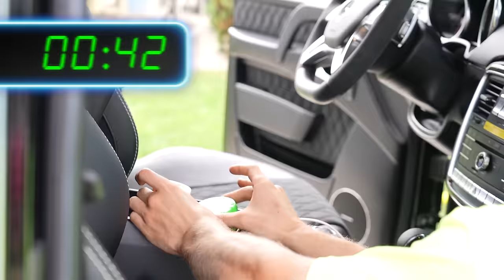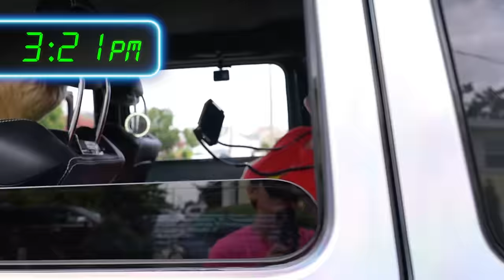LAST to LEAVE MONSTER TRUCK WINS!!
Stephen Sharer sets up his Mercedes Benz Gwagon Spy Wagon for another family friendly Last To Leave Car challenge! Earlier this summer Stephen Sharer did “Last to Leave Car Wins $10,000!! (Lamborghini VS McLaren Supercar Challenge)” and then he did “LAST TO LEAVE FROZEN ICE TUB WINS!! (Worlds Coldest Pool Challenge)” but while Stephen Sharer Gaming “PLAYING CHAD WILD CLAY SPY NINJAS in ROBLOX! (We Must Defeat the Hackers)” he thought of the idea to put a pool on top of his car in this last to leave challenge! Thats right, todays challenge is the last one to leave the car wins! And today they aren’t using the Lamborghini Sharerghini or the Mclaren McSharen, they are using the Spy Wagon G Wagon and if anyone in the sharer fam can survive 24 hours then they really win. In the last to leave supercar challenge Katies iPad battery died because someone hacked her and Keeley won that challenge but today everyone is getting even more supplies. Katie sets up a gaming room in the trunk of the Spy Wagon with LED Lights and giant ball pit!! In her ball pit she can play rocket slide all day! And Keeley sets up a makeup tutorial where she is using candy to do her DIY makeup! And Stephen Sharer sets up same epic pranks and a swimming pool on the roof of the car to win this challenge!!